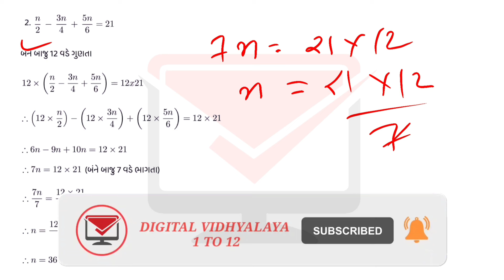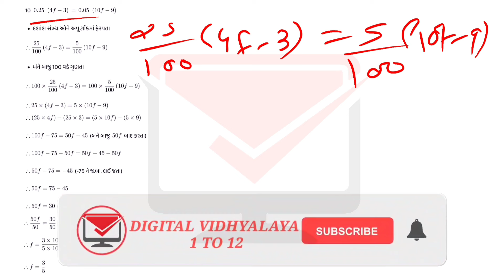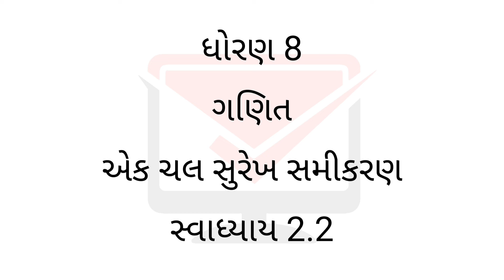dhoran 8 ganit ch 2 swadhyay 2.2 | std 8 maths ch 2 swadhyay 2.2 | std 8 maths chapter 2 swadhyay